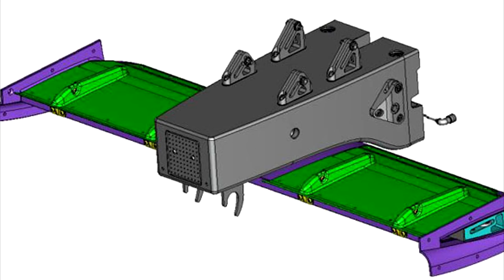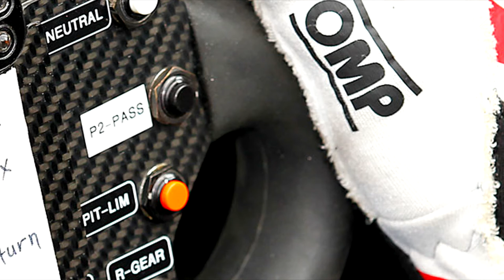Power Oversteer: 2016 Season/Phoenix Grand Prix Preview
Season Preview Sections: 00:55 - Teams/Drivers, 09:29 - Calendar, 11:03 - IndyCar Hierarchy, 15:50 - Rule Changes
Phoenix Preview Sections: 17:50 - Track Facts, 21:14 - IndyCar Predictions, 23:38 - Indy Lights Predictions

Power Oversteer returns with a late season preview plus a look ahead to IndyCar and Indy Lights' return to the Phoenix International Raceway with the Desert Diamond West Valley Phoenix Grand Prix this weekend.

P.S. My pc denied i ever recorded a section about Jay Frye's replacement so there's the script for him and my season predictions were: Championship - Montoya, Indy 500 - Newgarden (Bit hopeful i know), ROTY - Chilton. Let me know yours!

"Replacing Frye as Chief Revenue Officer at Hulman Motorsports is Rod Davis who, in this role, leads the combined team of IndyCar and Indianapolis Motor Speedway in sponsorship sales, licensing and account services. He has over 20 years worth of experience as a sports marketing executive having worked with a number of global brands including Panasonic, Coca-Cola, and VISA. A decade ago, he founded Davis Sports Marketing and has represented the likes of Dale Earnhardt Inc, USA Track and Field, and the NCAA. Therefore, pretty legit."

Song used In video:
"Riding" by Silent Partner from Youtube Music Library